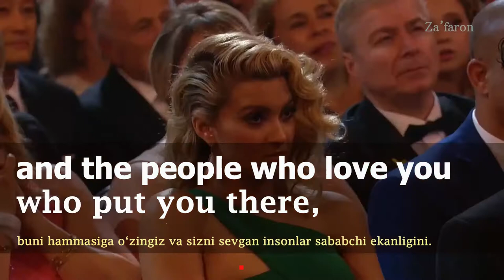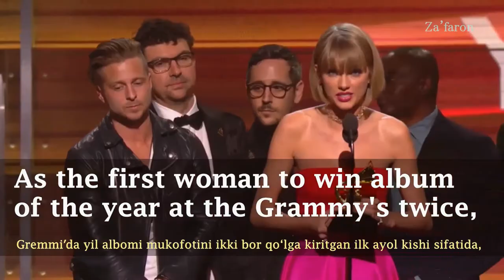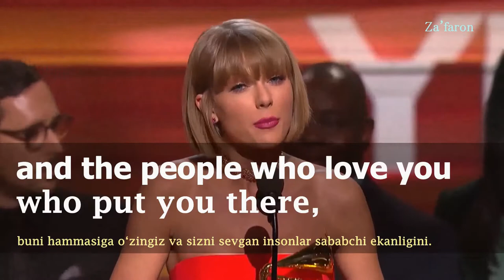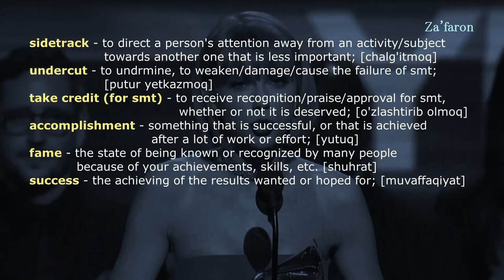Learn English with Speeches - Taylor Swift's inspirational speech [English subtitles]